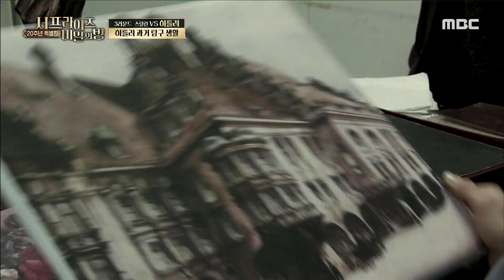[서프라이즈 : 비밀의 방] '히틀러'의 과거 탐구 생활🔥 ,MBC 220119 방송